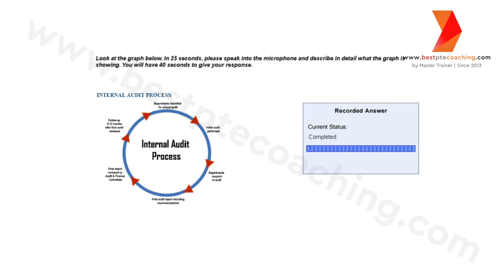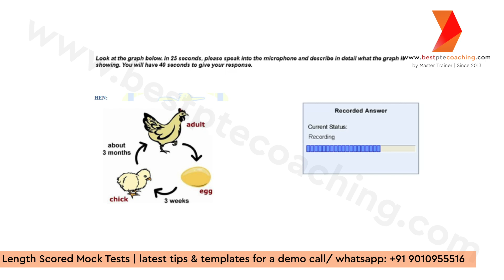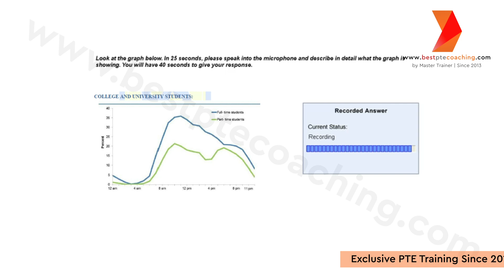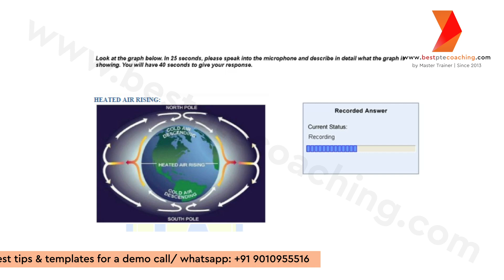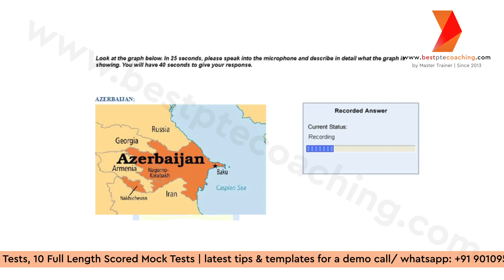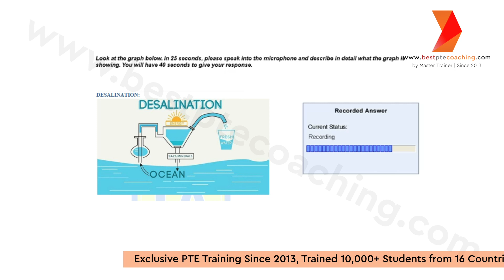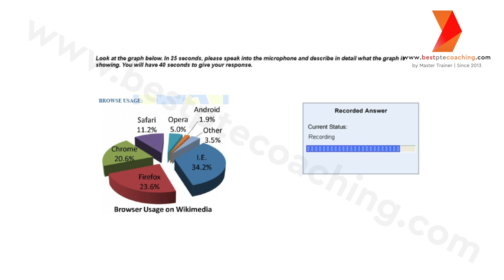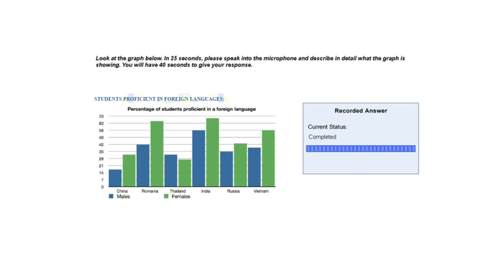Describe image Prediction | Prediction May 2024 | week 2